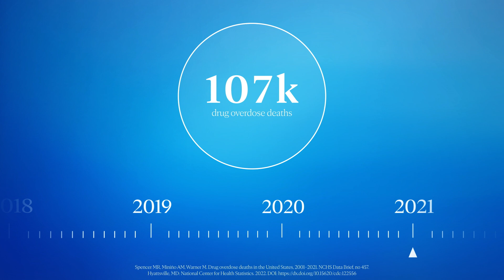Understanding Opioid Overdose: Causes, Signs and When to Seek Help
Learn about the indications of an opioid overdose from Tyler Oesterle, M.D.,
M.P.H., an assistant professor of psychiatry at Mayo Clinic. Discover the
causes, symptoms, and when to seek help for this potentially life-threatening
condition from our expert insights.

0:00     Introduction

0:19     What are opioids?

0:30     Addiction

0:51     You’re not alone

1:17     Risk factors

1:52     Signs of an opioid overdose

2:07     When to seek help

2:19     Conclusion

Related
videos placement: Understanding
Anxiety: Symptoms, Causes and Treatments (1:17)

Understanding Post-Traumatic
Stress Disorder: Symptoms, Causes, and Treatments